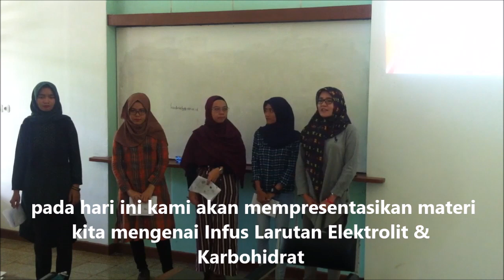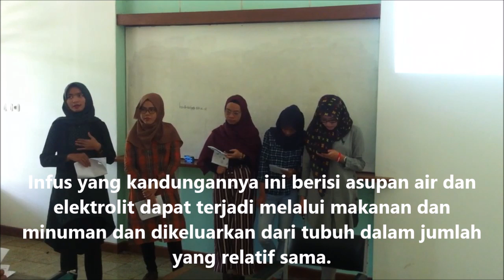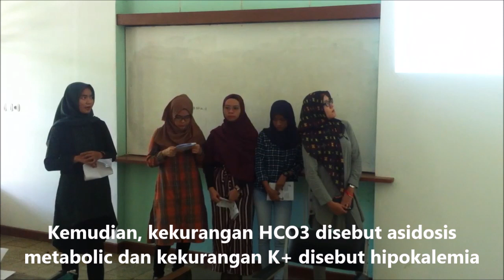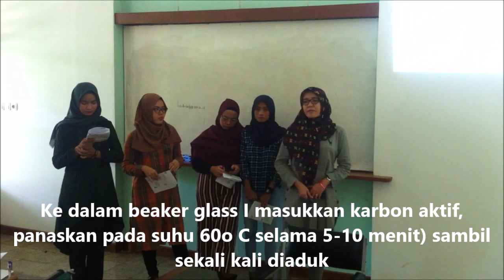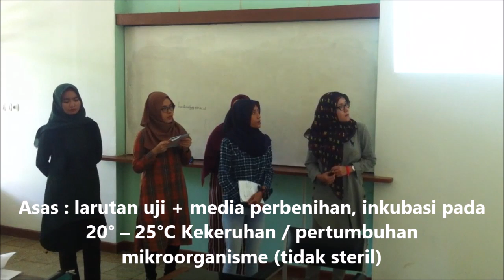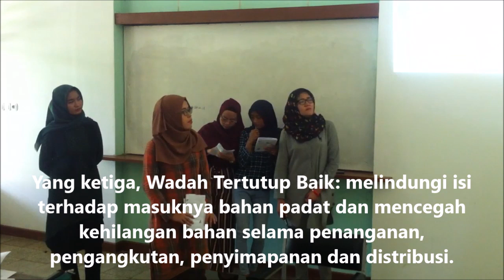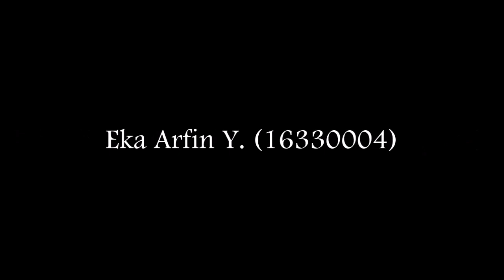Infus Larutan Elektrolit & Karbohidrat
Video Presentasi Kelompok, dalam mata kuliah Teknologi Sediaan Steril kelas B

Judul Materi: Infus Larutan Elektrolit dan Karbohidrat
Kelompok 1, terdiri dari:
Riefqi Nabilah A.            (15330109)
Chyntia Yuliawati           (15330132)
Eka Arfin Y.            (16330004)
Rasyigah Awanis Arka  (16330005)
Triolanovita            (16330010)